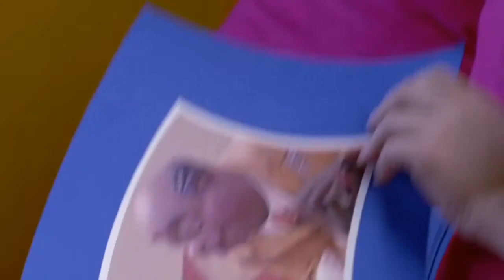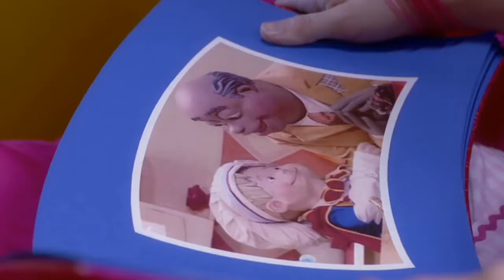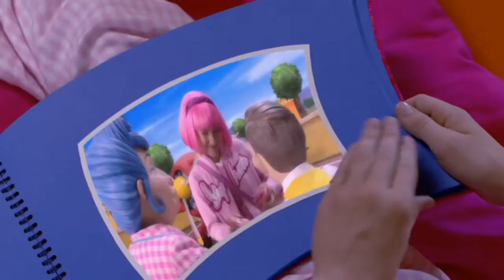Lazy Town | Trixie Sings I Love Christmas Music Video and Many More | Lazy Town Songs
such beautiful music